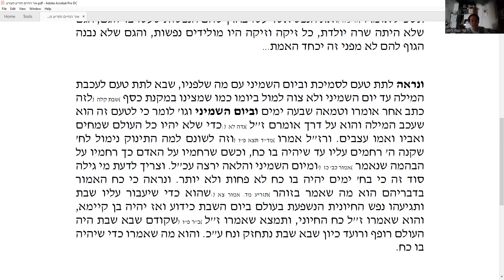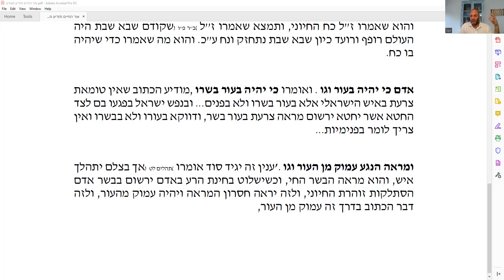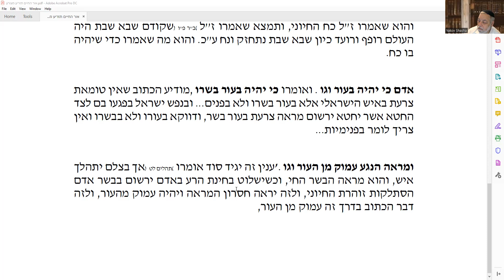פרשת תזריע מצורע ע"פ אור החיים | הרב ליאור חיים אנגלמן